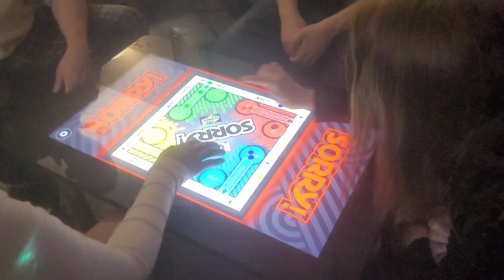Electronic game table